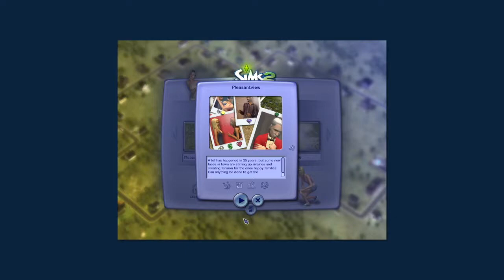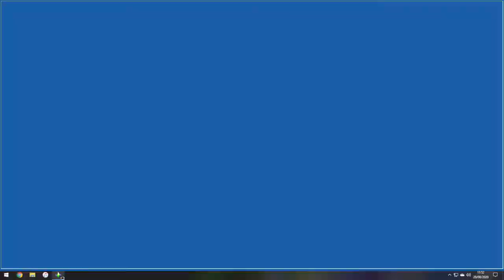Let's Play Caliente & Broke Families 0.2